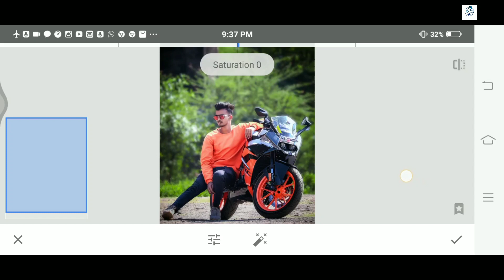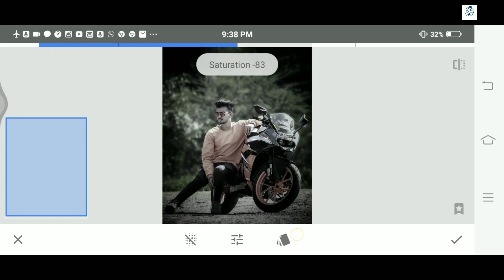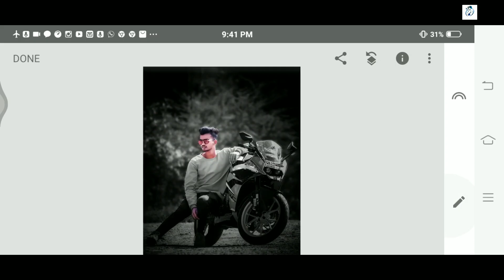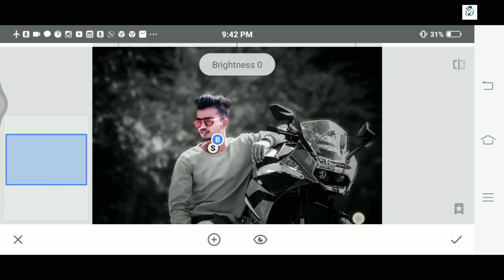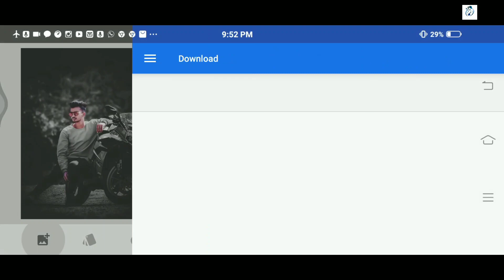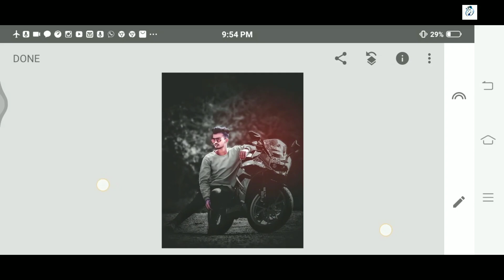Snapseed Best Dark Background Effect Editing | New Snapseed Tutorial 2020 | Snapseed Photo Editing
About video:-
This video about is color effect photo editing and how to change background color and best dark background color effect photo editing and moody effect editing in mobile and best color effect editing in snapseed app.